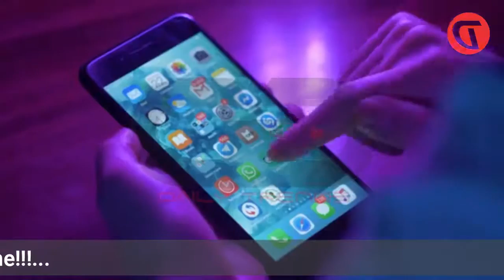Apple announce investment of $430 billion in US || 20,000 new jobs || Daily Trends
Apple announced Monday that it plans to invest more than $430 billion in the United States and add 20,000 new jobs nationwide over the next five years, as the country picks up the pieces from the economic fallout of the coronavirus pandemic.
"At this moment of recovery and rebuilding, Apple is doubling down on our commitment to U.S. innovation and manufacturing with a generational investment reaching communities across all 50 states," Apple CEO Tim Cook said in a statement. "We're creating jobs in cutting-edge fields -- from 5G to silicon engineering to artificial intelligence -- investing in the next generation of innovative new businesses, and in all our work, building toward a greener and more equitable future."
The major investment in the U.S. economy represents a 20% increase from Apple's original five-year goal of $350 billion set in 2018. Contributions by the California-based tech giant will include direct spend with more than 9,000 American suppliers and companies in every state, data center investments, capital expenditures and other domestic spending, including dozens of Apple TV+ productions across 20 states, which are creating jobs and supporting the creative industry, according to a company press release.

As part of its investments and expansion, Apple plans to put over $1 billion into North Carolina where it will build a new campus and engineering hub in the Research Triangle area, creating at least 3,000 additional jobs. The company will also establish a $100 million fund to support schools and community initiatives. Apple's investments in North Carolina are expected to generate over $1.5 billion in economic benefits per year for the state, according to the press release.
"As a North-Carolina native, I'm thrilled Apple is expanding and creating new long-term job opportunities in the community I grew up in," Apple COO Jeff Williams said in a statement. "We're proud that this new investment will also be supporting education and critical infrastructure projects across the state.
Apple, which is the largest U.S. taxpayer and already supports more than 2.7 million jobs nationwide, will also be rapidly expanding its teams and operations across other states, including California, Colorado, New York, Texas and Washington, according to the press release.